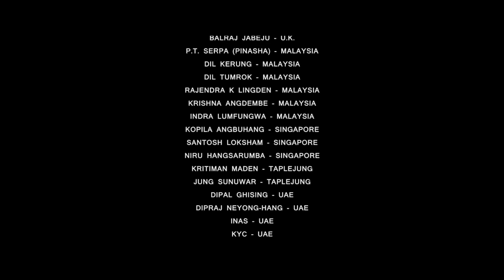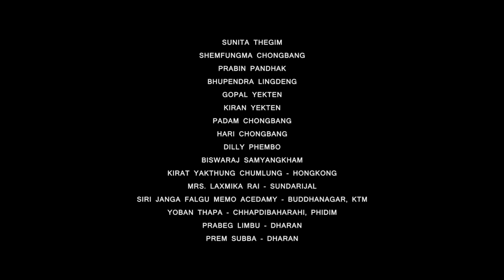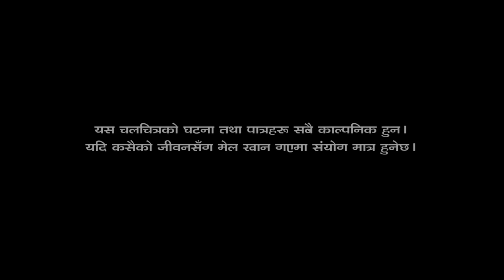Sam | साम | New Limbu Cultural Full Movie 2076 F.t Puspa Limbu\Rukman Limbu\Hasta\Udaya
© & P Libang Films Production pvt. ltd.